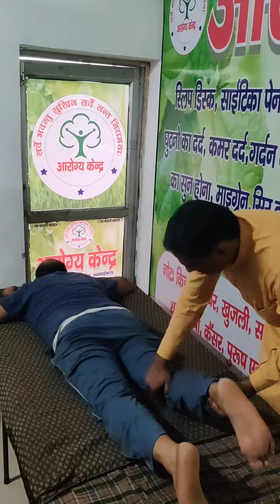Five key exercises for waist pain by Poswal ji